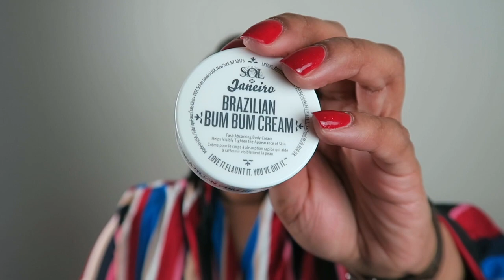Monthly Favorites⎮Things I’ve Been Loving: December 2020!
Our favorite videos EVER!!! Today I am bringing to you all my December favorites! I don’t feel like I had too many, but I had to bring my lovelies all my fabulous finds for last month! Let me know what you loved down below!

PAT McGRATH Mattetrance lipstick, Elson
DND Ferrari Red 430
Charlotte Tilbury Cheek to Chic blush, Walk of No Shame
Huda Beauty Liquid Lipstick, Trendsetter
Sol De Janeiro Brazilian Bum Bum Cream
Foreo UFO 2
Foreo UFO H2Overdose
Foreo UFO Glow Addict
Eco Tools Jade Roller
Charlotte Tilbury Magic Cream
Lavender Crocs (size 10 TTS) Ugg Stellar Sequin Scuffette II Slippers (Size 10 TTS)
Traditional Ugg Scuffette Slippers (Size 10 TTS)
Amo Ferragamo, Ferragamo
Jazmine Sullivan Pick Up Your Feelings (song)
Tyler Perry’s If Loving You is Wrong (tv show)

Shop my favorite activewear Yvette Sports and save 15% using code "Keiko15"

Top: not sure (old)
Lipstick: Pat McGrath Elson, linked above